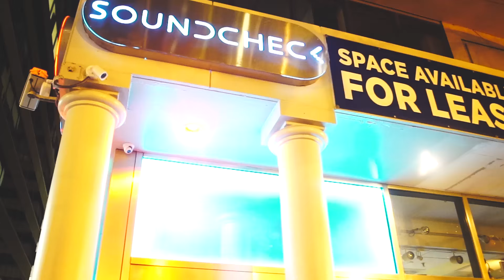Herobust sells out SoundCheck in DC!!!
Washington DC is BUSTED for life!

Venue: SoundCheck
Track: Herobust - Dirty Work

Video by Kaneff Productions
Edited by Patrick Lundy